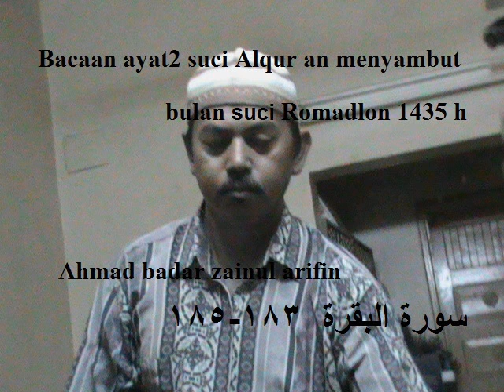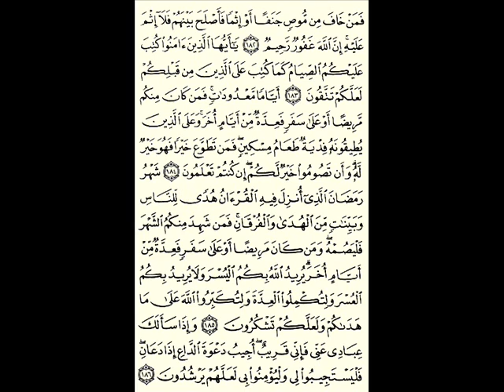رمضان 1435 qiraat menyambut Romadlon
ahmad badar zainul arifin . اندونيسي جيزان